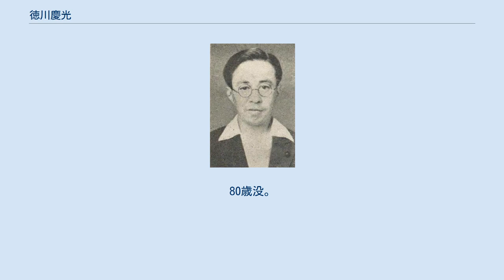徳川慶光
德川 慶光（とくがわ よしみつ、1913年（大正2年）2月6日 - 1993年（平成5年）2月6日）は、日本の官僚、政治家、陸軍軍人。
江戸幕府第15代将軍・徳川慶喜の孫。
爵位は公爵。
通称は「けいこう」。
新字体で徳川 慶光とも表記される。
 1913年（大正2年）2月6日、公爵徳川慶久と有栖川宮威仁親王の第二王女・實枝子の長男として東京府東京市小石川区第六天町（現・東京都文京区小日向）の屋敷で生まれた。
お印は雁。
赤ん坊の頃、祖父慶喜の膝に抱かれ、おもらしをしたことがある。
 1922年（大正11年）に父が急死したため、10歳で襲爵。
伯父の侯爵池田仲博が後見人となった。
学習院から東京帝国大学文学部支那哲学科に進んで中国哲学を専攻し、卒業後は宮内省図書寮に勤務した。
学習院時代の補導役は元海軍少将の森電三が務めた。
1938年（昭和13年）10月5日には、会津松平家の子爵松平保男の四女・和子と結婚している。
 1940年（昭和15年）1月に召集され、二等兵として入隊。
しかし内地で肺炎にかかって陸軍病院に入院、退院と同時に除隊。
1941年（昭和16年）7月、再び召集されるも徴兵検査で即日帰郷となる。
1944年（昭和19年）2月、3度目の召集で二等兵として歩兵第101連隊東部62部隊に入隊。
中国大陸を転戦したが、行く先々で入退院を繰り返していた。
長沙の野戦病院では赤痢とマラリアに栄養失調も加わり、生死の境をさまよった。
終戦は上等兵として北京で迎え、1945年（昭和20年）12月に復員。
 復員後は空襲による類焼を免れていた第六天町の自邸に居住したが、1947年（昭和22年）に華族制度の廃止に伴って爵位と貴族院議員の議席を失った上、財産税の支払いのために自邸を物納した。
このため妻や娘を伴って静岡県に移り、西園寺公望の別荘・坐漁荘に暮らした。
東海大学の附属高校で漢文の講師を務めるが、その後は様々な事業を起こすも失敗、東洋製罐研究所勤務などの職を転々とする。
やがて東京都港区高輪の借家に移り、1972年（昭和47年）9月には東京都町田市の60坪の建売住宅に転居。
 晩年は料理や野菜作りなど趣味に没頭して生きる一方、愛人との不倫同棲事件で和製ウィンザー公と報じられたこともあった。
1993年（平成5年）2月6日、パーキンソン病のため東京都町田市の自宅で亡くなった。
80歳没。